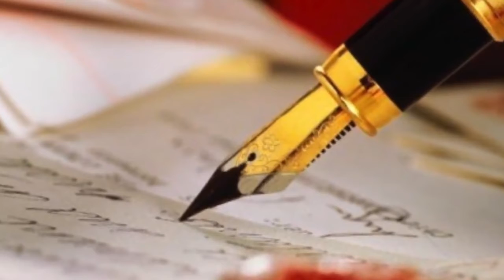PL TV Projeto de Tiririca inclui artistas de circo entre os beneficiários de ações emergenciais